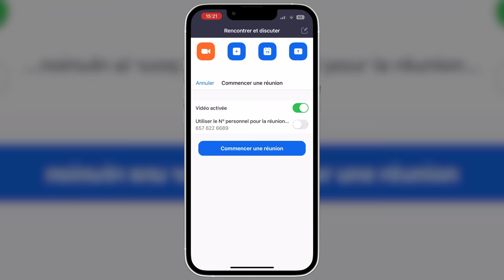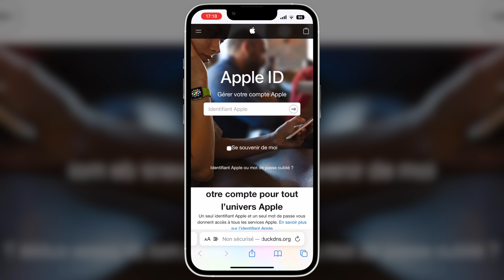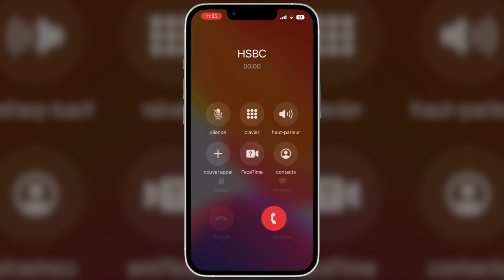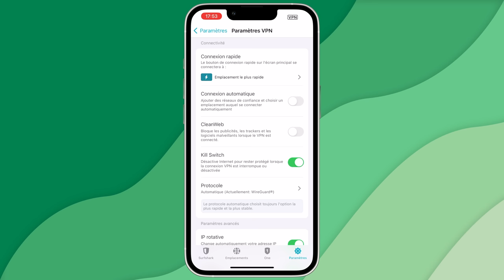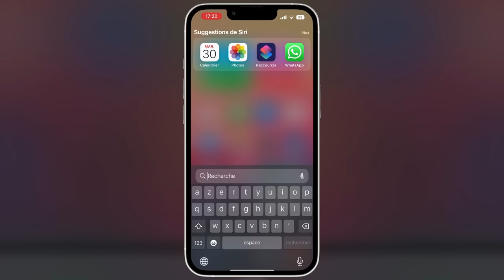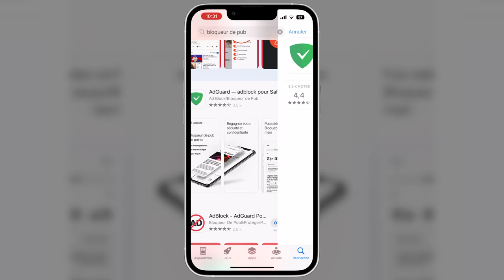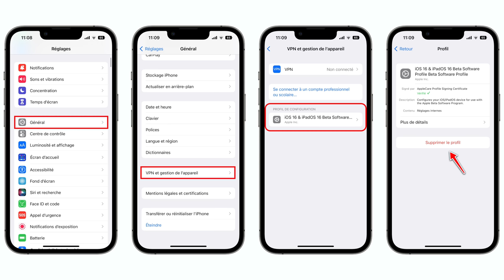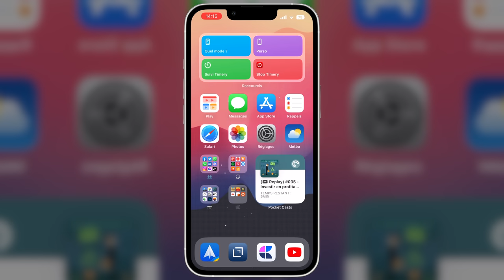Comment Supprimer un Virus sur iPhone ou iPad !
Je vous montre comment protéger votre iPhone (et iPad) contre les virus, arnaques et malwares !

0:00 Au menu de cette vidéo
0:18 L'iPhone peut-il avoir un virus ?
2:06 Les messages piégés
4:18 Les appels frauduleux
8:44 Spam dans Calendrier
10:00 Les fenêtres alarmistes
11:37 Les arnaques à l'abonnement
12:31 Les profils
13:26 Derniers conseils